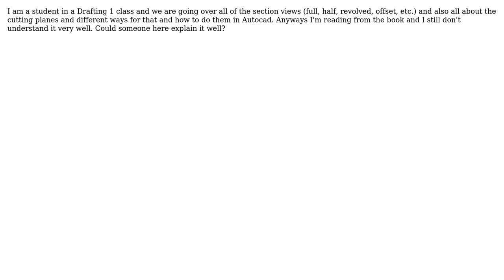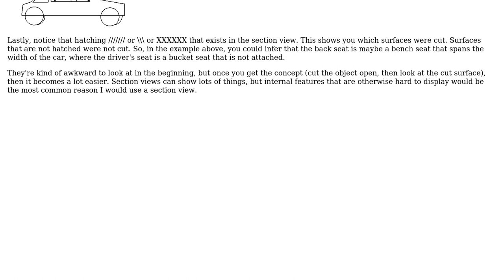Engineering: What are sectional views and cutting plane lines?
With thanks & praise to God, and with thanks to the many people who have made this project possible! | Content (except music & images) licensed under CC BY-SA | Music | Images & others | With thanks to user Wasabi user Howard user Chuck and the Stack Exchange Network Trademarks are property of their respective owners. You are responsible for your own actions.